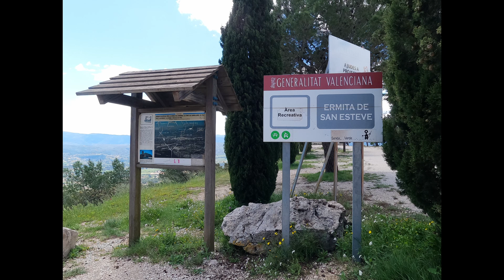Ermita Sant Esteve l Ontinyent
The hermitage of San Esteban was built by the farmers in 1702, the bell that there was, of the Santísimo of this Vila, in 1712. The hermitage has recently been restored. Before the reform it was whitewashed, its walls being white. Since its restoration in 1991, the walls have been left without plastering, showing the masonry walls and the parametral angles reinforced with rustic carved stones.

It is located on a staircase also made of Freemasonry, after ascending its stairway placed in the center of the staircase, we arrive at the upper esplanade.

It belongs to the religious movement of the first century, promoted by the Franciscans.

Source: wikipedia